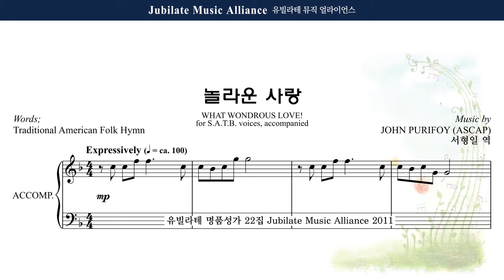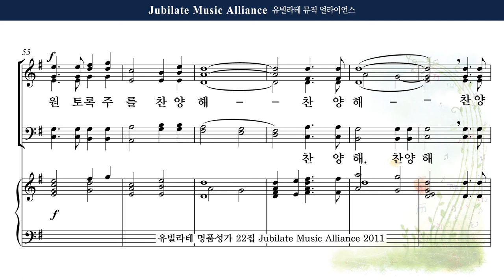[유빌라테 22집] 25. John Purifoy - 놀라운 사랑 (What Wondrous Love!) All part